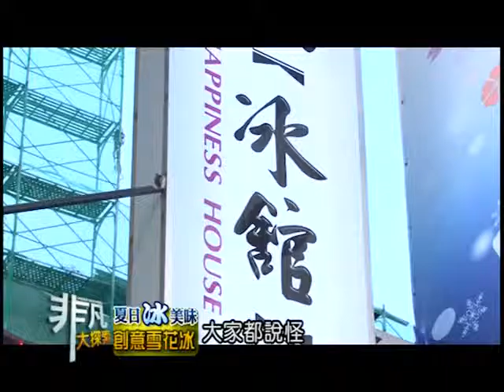2014.07.20 非凡大探索 夏日冰美味 5.創意雪花冰 (北屯區) & 冰火燒烤冰 (南區)